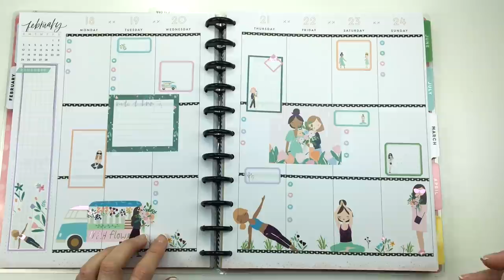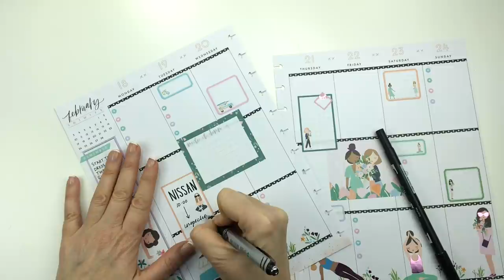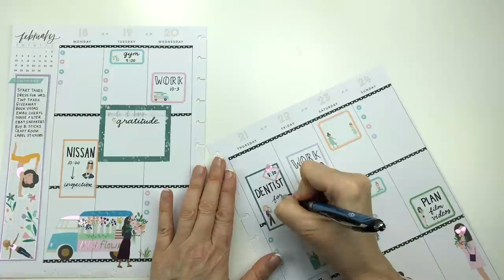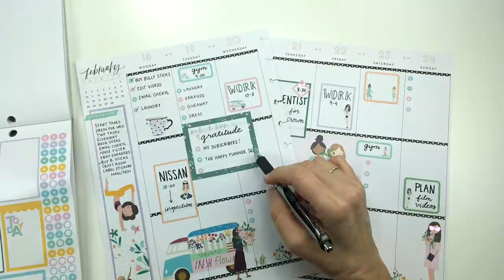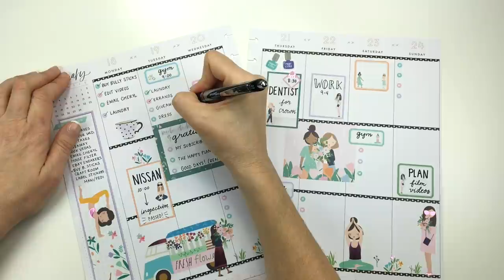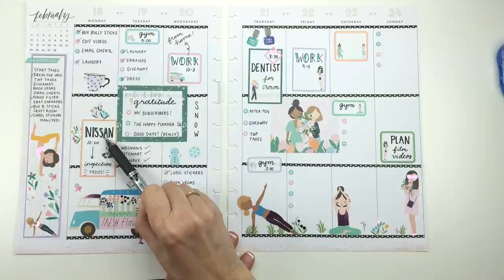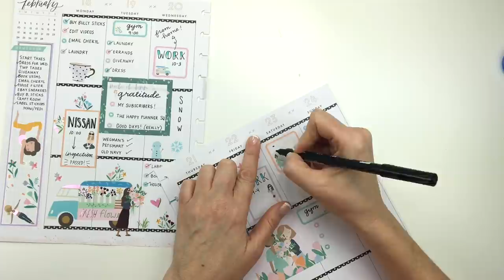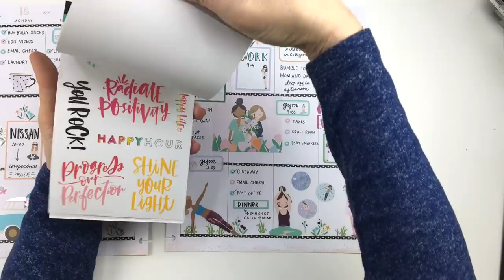Plan With Me - After the Pen - Big Happy Planner - February 18-24, 2019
Join me as I write in my BIG Happy Planner® for the week! This time I do a lot more talking through the process so that you can see how I make the Happy Planner functional for me and my life. Sorry this video is a bit long!

*My favorite planner tools (many of which were used in this video!):

Avery full sheet labels:

Doodlebug Design Scallop Washi set:

Tombow whiteout correction tape:

Tombow Permanent Adhesive:

Tombow Removable Adhesive:

Zig Glue Pen:

Excel craft knife:

EK Success Cutter Bee Scissors:

Fiskars Paper Cutter:

The Happy Planner® BIG paper punch:

Pentel Energel 0.5 pens:

Pentel Energel 0.7 pens:

Pentel Energel 0.3 pens:

Tombow Dual ABT Brush Pen:

Prismacolor Colored Pencil Set:

The Happy Planner® Checklist Stencils:

Pentel High Polymer Erasers:

Paper Mate Flair Pen Set:

Paper Mate Inkjoy Pen Set: